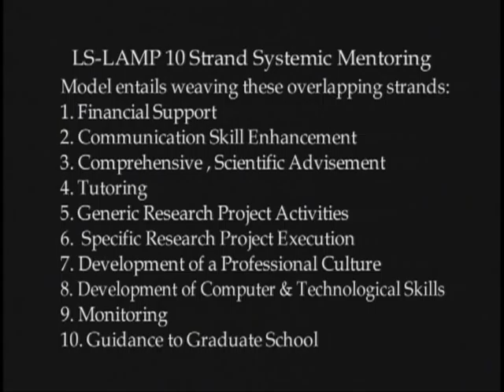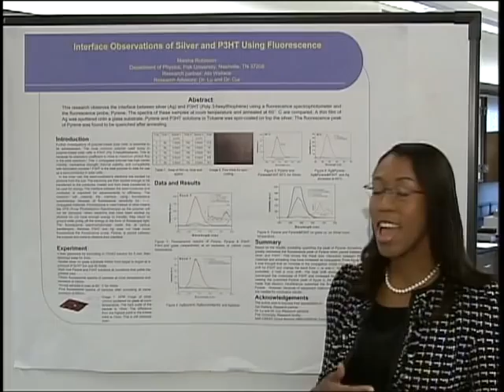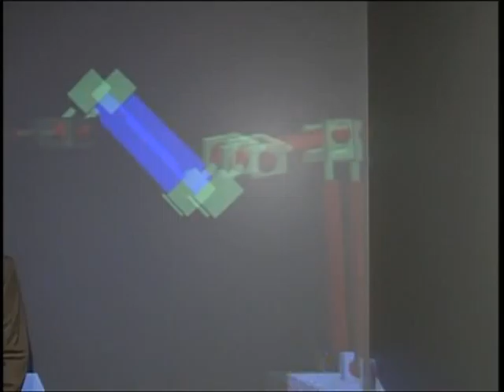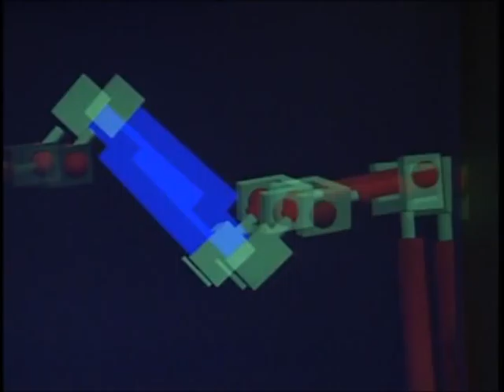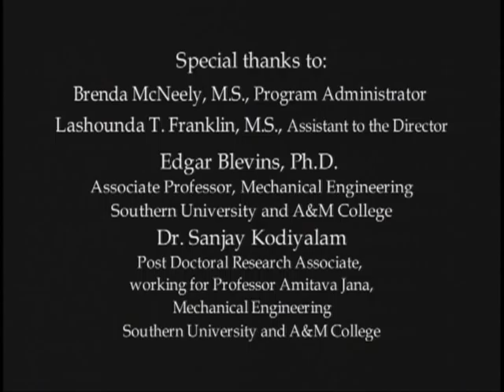LS-LAMP Video Documentary "Scholars Speak"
Louis Stokes Louisiana Alliance for Minority Participation-LS-LAMP Video Documentary 2010 "Scholars Speak".  Southern University and A & M College in Baton Rouge